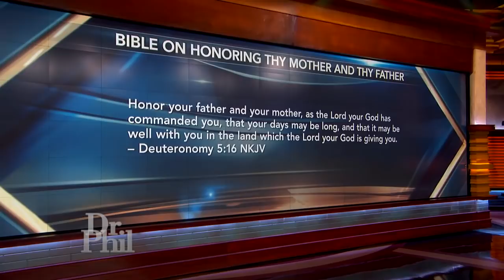Woman Says Daughter And Son-In-Law Don’t Think She’s ‘Christian Enough’ To Be Around Their Kids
Dr. Phil has advice for a couple who claims they won't let their children see her mom because of her "sinful" behavior.